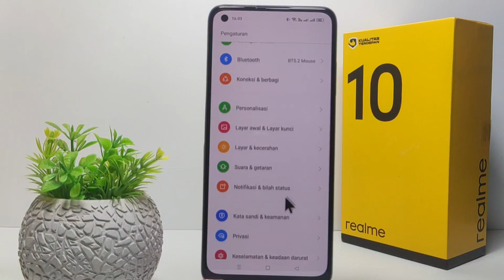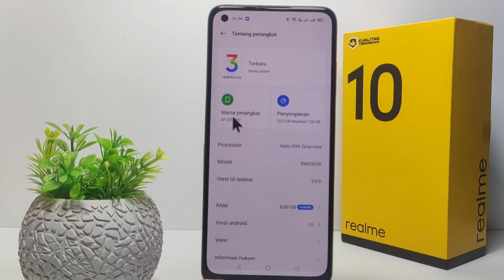Cara Ganti Nama Perangkat Hp Realme 10, 10 Pro Dan 10 Pro 5g